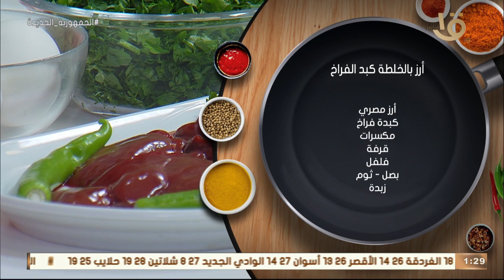أكلة أمي | أسرار الأرز بالخلطة وكبد الفراخ مع الشيف المغازي